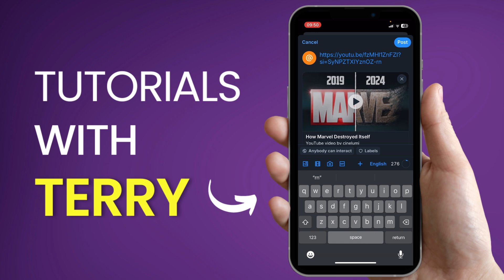How to Post a Youtube Video Link on Bluesky - 2024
How to Post a Youtube Video Link on Bluesky